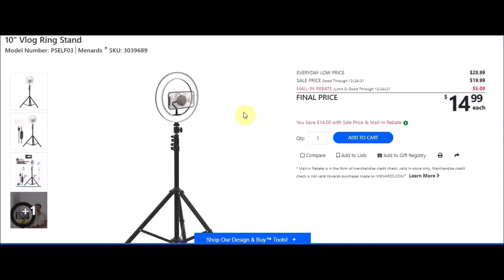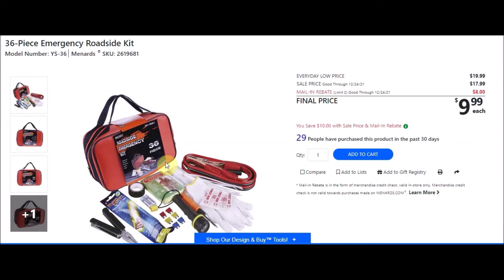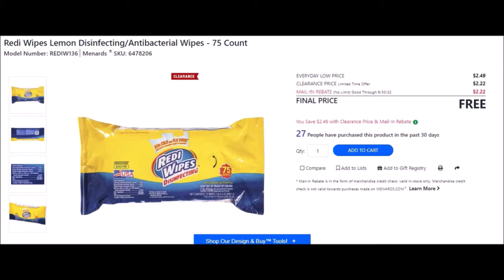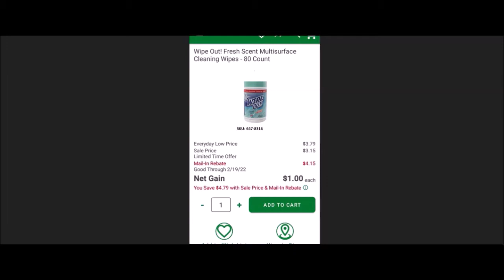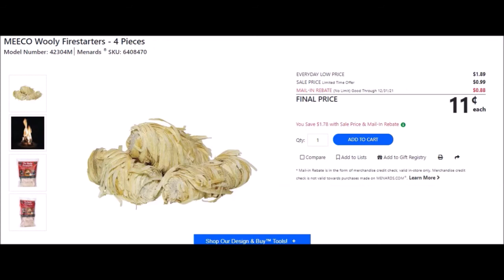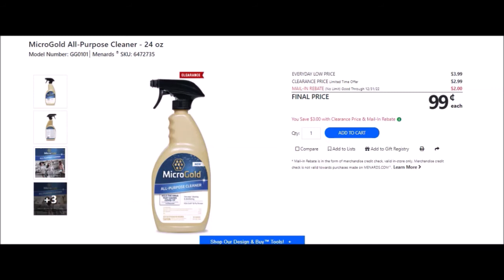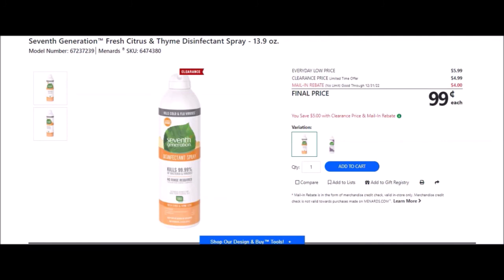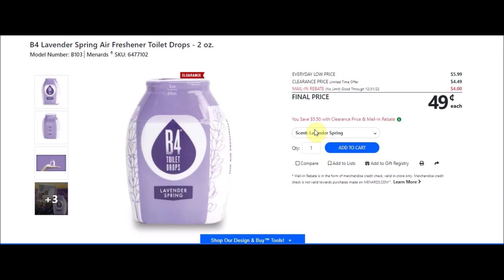Menards Last Minute Gift Sale Ad Free Rebates, Deals, Net Gains & Unadvertised 12.17.2021-12.24.2021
Stainless Steel Kitchen Preparation Set - 18 Piece
Menards SKU: 4734082
EVERYDAY LOW PRICE$19.99
SALE PRICE $14.99
MAIL-IN REBATE (Limit 2) $5.00
FINAL PRICE $.999 /pkg

Multi-Mount Cell Phone Holder
Menards SKU: 3039759
EVERYDAY LOW PRICE $5.99
SALE PRICE $4.99 each

10" Vlog Ring Stand
Menards SKU: 3039689
EVERYDAY LOW PRICE $28.99
SALE PRICE $19.99
MAIL-IN REBATE (Limit 3) $5.00
FINAL PRICE $14.99 each

Copper Chef 3-in-1 Titan Peeler
Menards SKU: 4736358
EVERYDAY LOW PRICE $14.95
MAIL-IN REBATE (Limit 4) $10.00
FINAL PRICE $4.95 each

36-Piece Emergency Roadside Kit
Menards SKU: 2619681
EVERYDAY LOW PRICE $19.99
SALE PRICE $17.99
MAIL-IN REBATE (Limit 2) $8.00
FINAL PRICE $9.99 each

IRWIN Serrated Utility Knife Blades - 5 Pack
Menards SKU: 2441286
EVERYDAY LOW PRICE $2.99
MAIL-IN REBATE (Limit 2) $2.00
FINAL PRICE 99¢ each

IRWIN Vise-Grip 7" Curved Jaw Locking Pliers
Menards SKU: 2441159
EVERYDAY LOW PRICE $11.84
SALE PRICE $10.99
MAIL-IN REBATE (Limit 2) $7.00
FINAL PRICE $3.99 each

IRWIN Vise-Grip 10" Curved Jaw Locking Pliers
Menards SKU: 2441162
EVERYDAY LOW PRICE $11.85
SALE PRICE $11.49
FINAL PRICE $4.49 each

UNADVERTISED:
Redi Wipes Lemon Disinfecting/Antibacterial Wipes - 75 Count
Menards SKU: 6478206
EVERYDAY LOW PRICE $2.49
MAIL-IN REBATE (No Limit) $2.22
FINAL PRICE FREE

SNAPS! Wet 'N Clean Refill Wipes - 250 Count
Menards SKU: 6478311
MAIL-IN REBATE (No Limit) $4.89
FINAL PRICE FREE

SNAPS! Wet 'N Clean Wipes - 250 Count
Menards SKU: 6478310
EVERYDAY LOW PRICE$8.97
FINAL PRICE FREE

Disinfex Multi-Purpose Wipes - 80 Count
Model Number: DW1001
Menards SKU: 6478328
PRICE $2.49
MAIL-IN REBATE (No Limit) $1.67
FINAL PRICE 21¢-Free?
***Have Seen Free in the Past***

Purgenex Surface Cleaning Wipes - 75 Count
Menards SKU: 6478327
PRICE $2.49
MAIL-IN REBATE (No Limit) $1.00
FINAL PRICE 12¢-Free?

Purgenex Surface Cleaning Wipes - 160 Count
Menards SKU: 6478317
PRICE $4.49
MAIL-IN REBATE (No Limit) $2.50
FINAL PRICE 31¢-Free?

EfferSan Multi-Purpose Effervescent Tablets - 4 Count
Menards SKU: 6474425
EVERYDAY LOW PRICE $7.99
MAIL-IN REBATE (No Limit) $6.22
FINAL PRICE 77¢ each

Sweety Ultra Soft Toilet Paper - 4 Regular Rolls
Menards SKU: 6486130
PRICE $1.49
CLEARANCE PRICE 99¢
MAIL-IN REBATE (No Limit) 88¢
FINAL PRICE 11¢

Wipe Out Lemon Multisurface  Cleaning Wipes - 80 Count
Menards SKU: 6478315
Wipe Out Fresh Multisurface  Cleaning Wipes - 80 Count
Menards SKU: 6478316
Everyday Low Price $3.79
SALEP RICE $3.15
MAIL-IN REBATE (No Limit) $4.15
FINAL PRICE Net Gain $1.00

Misting Diffuser with Bluetooth Speaker & LED Light
Menards SKU: 6472193
EVERYDAY LOW PRICE $24.99
MAIL-IN REBATE (No Limit) $15.00
FINAL PRICE $1.85

TrueWash Hand Sanitizer Refill - 64 oz
Menards SKU: 5718999
MAIL-IN REBATE (No Limit) $7.49
FINAL PRICE FREE

Hand Sanitizer - 64 oz
Menards SKU: 5711156
FINAL PRICE FREE

Clean Cart! Handle Guard - Assorted Colors
Menards SKU: 6481192
EVERYDAY LOW PRICE $3.99
MAIL-IN REBATE (No Limit) $3.99
FINAL PRICE FREE

MEECO Wooly Firestarters - 4 Pieces
Menards SKU: 6408470
PRICE $1.89
CLEARANCE PRICE 99¢

D-GERM TB Germicidal Cleaner - 32 oz.
Menards SKU: 6478320
EVERYDAY LOW PRICE $6.99

In-Cide Disinfectant - 32 oz.
Menards SKU: 6478301
EVERYDAY LOW PRICE $4.49
MAIL-IN REBATE (No Limit) $3.55
FINAL PRICE 44¢

In-Cide Disinfectant - 128 oz.
Menards SKU: 6478303
EVERYDAY LOW PRICE $7.49
MAIL-IN REBATE (No Limit) $5.00

Citrus Magic Multi-Purpose Disinfectant Cleaner - 32 oz.
Menards SKU: 6474917
MAIL-IN REBATE (No Limit) $3.00

Citrus II Germicidal Deodorizing Cleaner - 22 oz.
Menards SKU: 6474913
EVERYDAY LOW PRICE $7.98
MAIL-IN REBATE (No Limit) $2.00